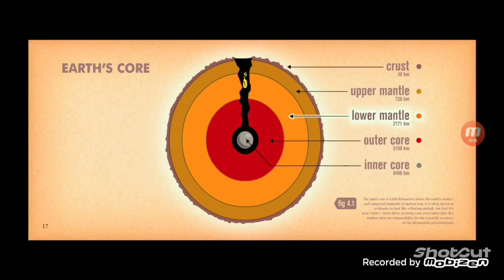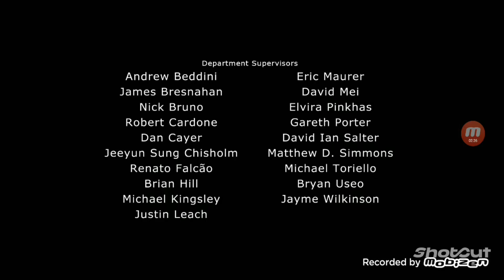red panda's continental crack up